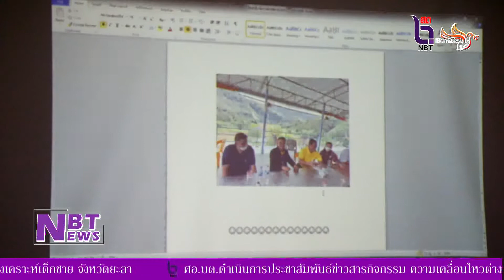ยะลา ขับเคลื่อนนโยบายสานพลังประชารัฐครั้งที่ 2/2565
NBT News ยะลา ขับเคลื่อนนโยบายสานพลังประชารัฐครั้งที่ 2/2565